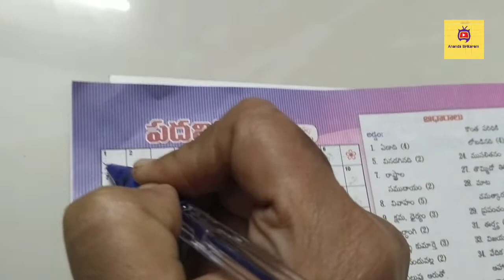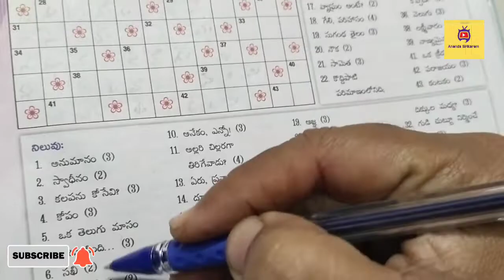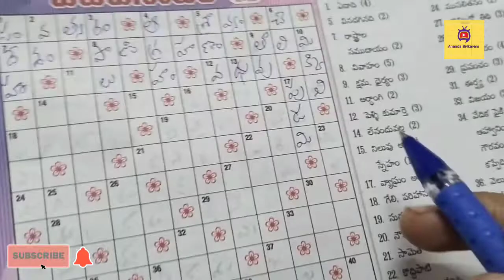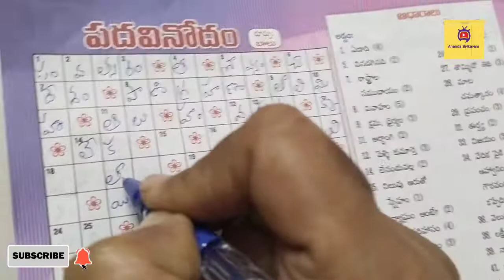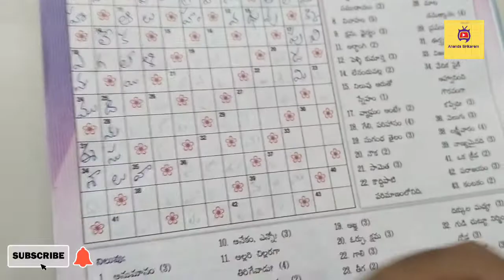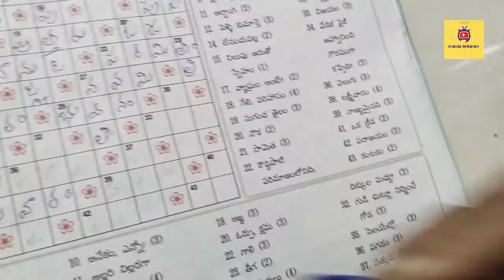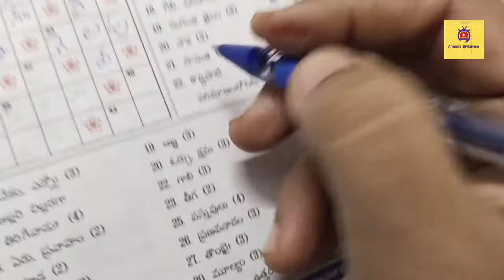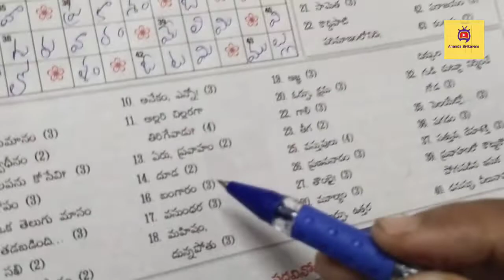Eenadu Padavinodam Answers Today(20-11-2022)